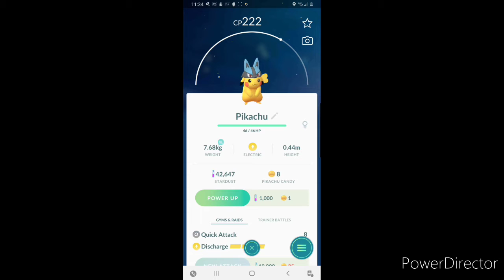I find a Pikachu with a Lucario hat on